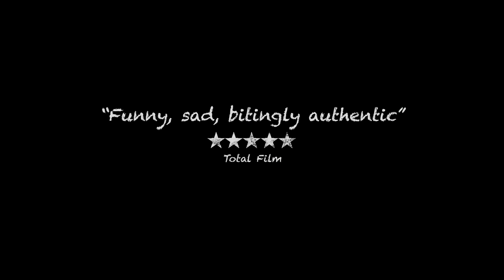KES - Brand New Masters of Cinema Trailer (HD version)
One of the most beloved and iconic British films of all time (voted in the top 10 of all time by the British Film Institute), Ken Loach’s breakthrough cinematic feature Kes is a cornerstone of naturalistic filmmaking whose influence is felt up to the present day.

Portraying with remarkable detail and empathy the day-to-day existence of a working-class 15-year-old boy in Barnsley (an unforgettable performance by David Bradley), and the profound change that the rearing of a kestrel brings to his otherwise troubled home life, Kes has enchanted generations of viewers since its release.

A rich, gently poetic work, filled with Loach’s trademark respect for his characters and astonishing skill at eliciting outstanding performances, The Masters of Cinema Series is proud to present the film in a definitive Blu-ray special edition.

Available to order from Amazon